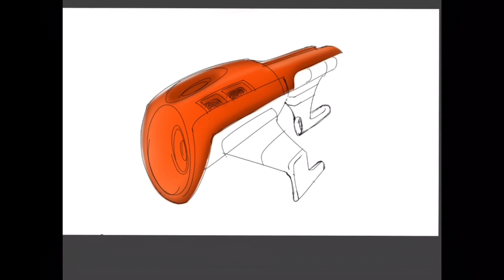Space ship sketch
Sketch was done using sketchbook.